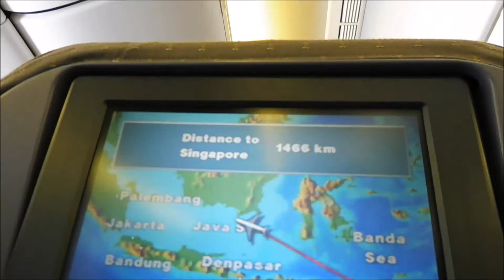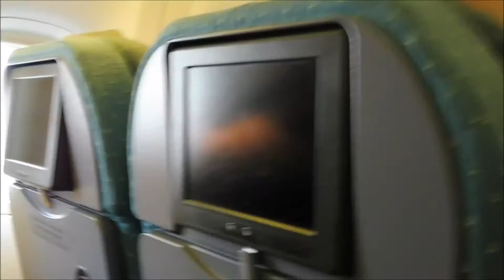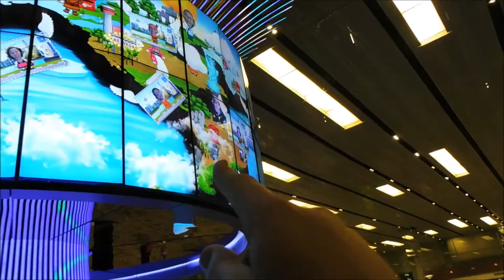My Japan exchange experience! Episode 2: A day in Singapore.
mprvlogs